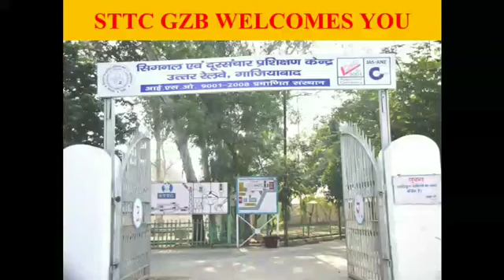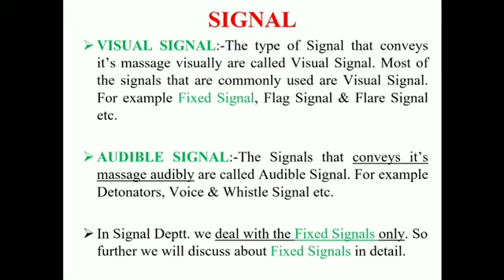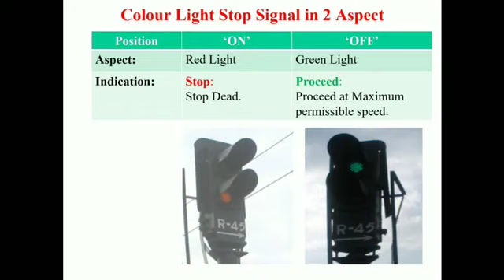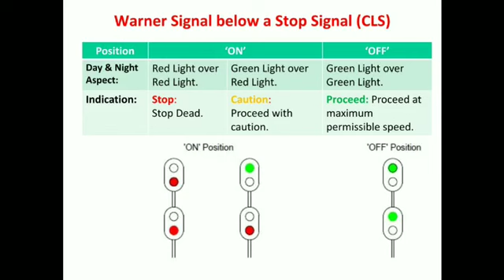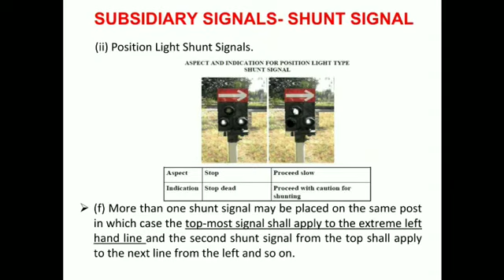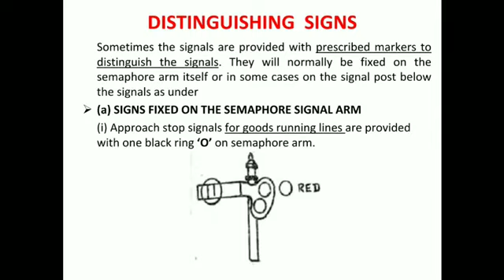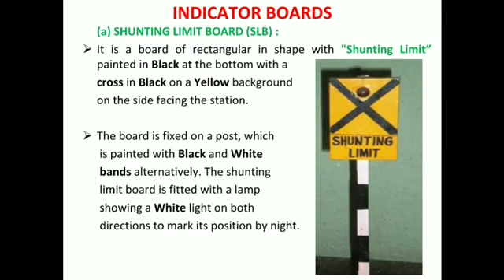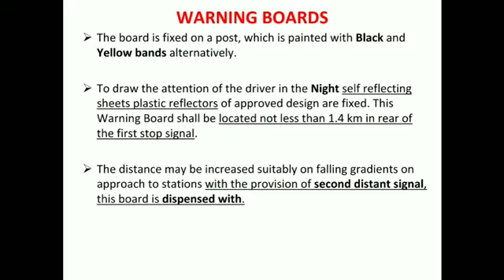Basic Concepts of Signalling Part 1 by Sh. Ranjan Saha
This video is about Signalling need, concept and it's various types.